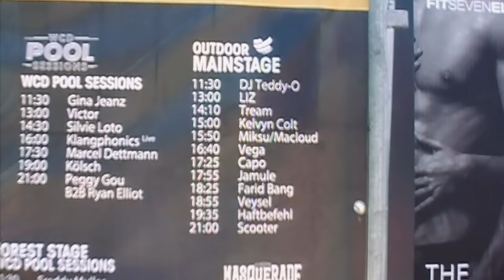Kelvyn Colt - ENORMOUS (Official Video)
Get your tickets for the CHURCH OF RAGE Shows before they sell out

Audio:
Artist: Kelvyn Colt
Producers: The Elements, Salux, Liam Callan, shvde
Mix: Koen Heldens
Master: Koen Heldens